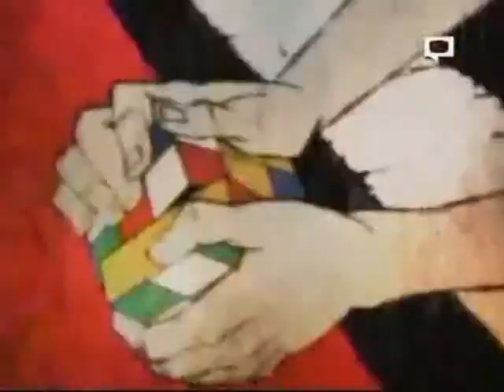In Hagi's Arms [HagixSaya]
I finally re-did my Blood+ AMV! I had to change a lot of things, but I think it turned out pretty decent. Hope to get some views and reviews on my work. ^^

Song: "In My Arms" b